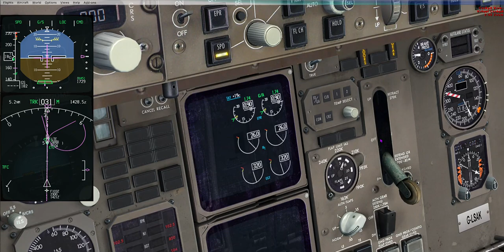Boeing 757-200 ILS Z Approach Lanzarote 03 | LS891 | FSX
CS B757-200 (FSX)
Arrival in Lanzarote via ILS Z 03 approach procedure.

LS891: EGCC - GCRR
Route: EGCC/23L KUXEM1Y KUXEM UP17 NOKIN N862 LAMAT N90 NOTRO UM30 SALCO DCT ERWAN DCT BALDA DCT ABUPI DCT TAKAV DCT VEDOD UN857 TERTO TERTO1P GCRR/03